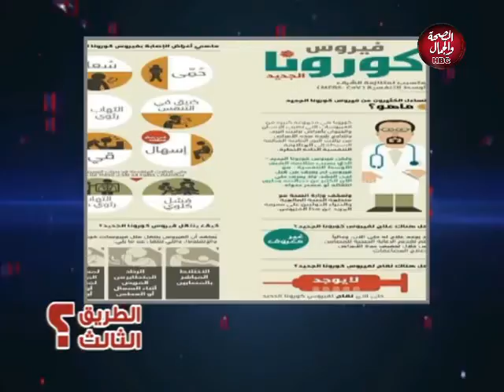الطريق الثالث | تعرف على كيفية التوعية والتثقيف لعدم نقل العدوة وانتشار الامراض